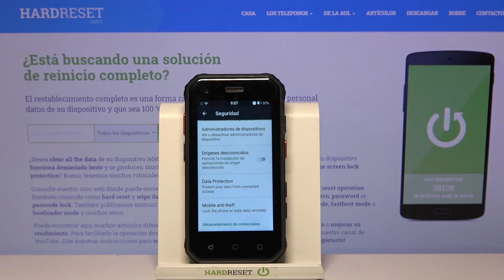Cómo activar fuentes desconocidas en SOYES S10 Mini - instalar apps de origen desconocido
En este tutorial te mostramos cómo descargar aplicaciones de fuentes desconocidas en tu SOYES S10 Mini. Si necesitas instalar una aplicación de otra fuente en tu SOYES S10 Mini y no sabes cómo hacerlo, quédate con nosotros. Activa fuentes desconocidas e instala aplicaciones de origen desconocido en un par de segundos.

¿Cómo activar fuentes desconocidas en SOYES S10 Mini? ¿Cómo activar aplicaciones desconocidas en SOYES S10 Mini? ¿Cómo configurar orígenes desconocidos en SOYES S10 Mini? ¿Cómo instalar aplicaciones de fuente desconocida en SOYES S10 Mini? ¿Cómo instalar aplicaciones de origen desconocido en SOYES S10 Mini? ¿Dónde se activan los orígenes desconocidos en SOYES S10 Mini? ¿Dónde se activan las fuentes desconocidas en SOYES S10 Mini? ¿Cómo desactivar orígenes desconocidos en SOYES S10 Mini?